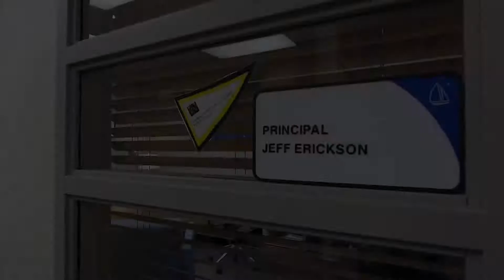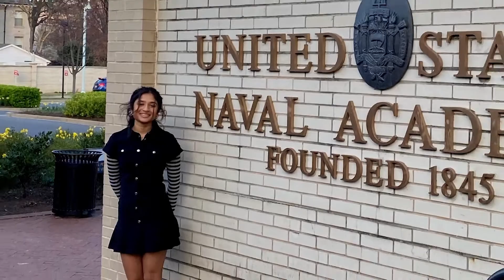Skipper Showcase: Anna Cherian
Sometimes; Minnetonka High School principal Jeff Erickson cannot say everything he would like to on his Twitter @TonkaPrincipal. His "Beyond 140" video series helps him to communicate his ideas to students on the Minnetonka Morning Show. When he talks about MHS students, he really cannot stop at 140 characters. During the school year, Mr. Erickson will highlight some of the students that really define Tonka Pride. He will showcase their academics, athletics, activities, etc.. Congratulations to Anna Cherian!